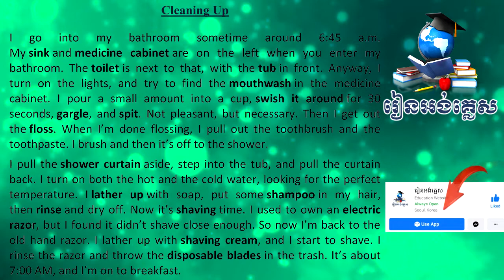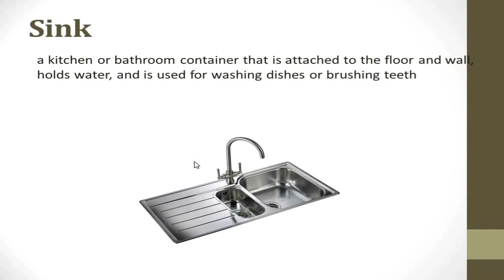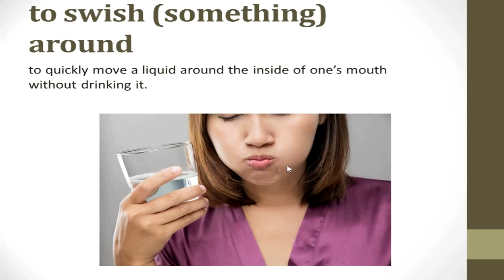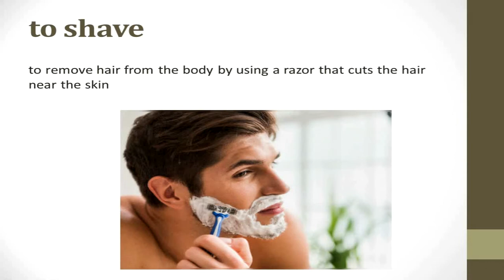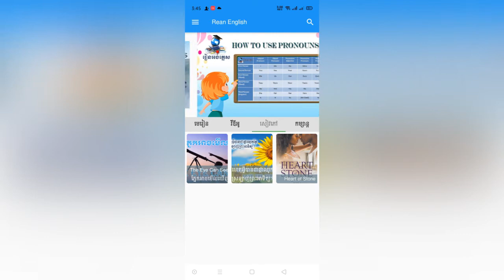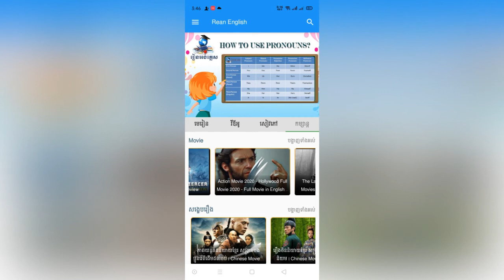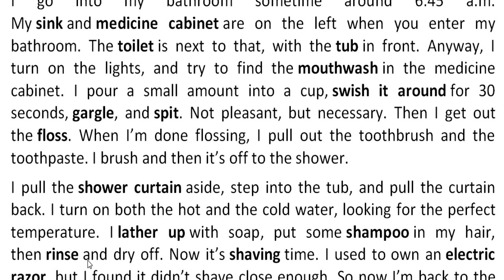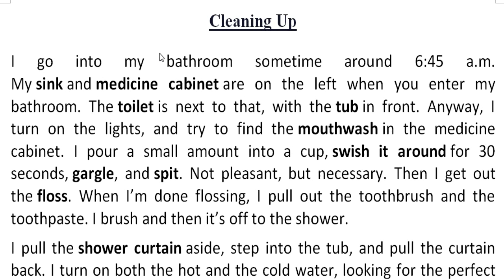Cleaning Up | Rean English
Hello everyone. Today we are going to learn about the CleaningUp